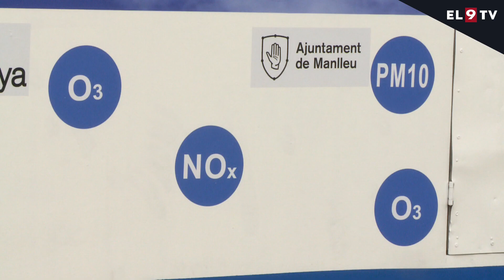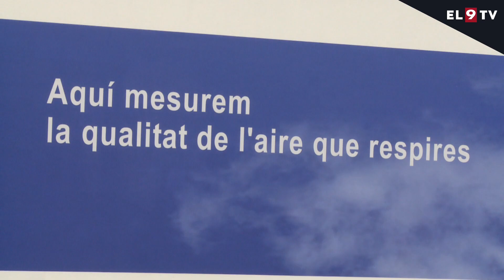Osona reactiva el pla per millorar la qualitat de l'aire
El Consell Comarcal d'Osona recuperarà la Taula Supramunicipal per la Qualitat Ambiental de la Plana de Vic i aprovarà defintivament el Pla d'Acció per la Millora de la Qualitat de l'Aire. El pla, presentat l'any 2020, havia quedat aturat per la pandèmia i també a l'espera de l'aprovació del pla català, que va amb retard. El consell ha decidit tirar endavant el seu propi document. Ho explicava la consellera Ester Coma aquest dimecres al primer Consell d'Alcaldes i Alcaldesses del mandat. Les últimes setmanes Osona ha tornat a ser notícia per l'elevada contaminació atmosfèrica.
INFORMEN: Miquel Giol i Natàlia Peix